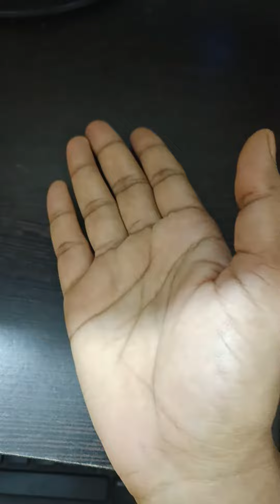sarali varisai Exc :9 , 3 speeds